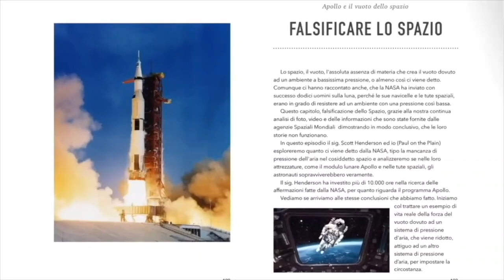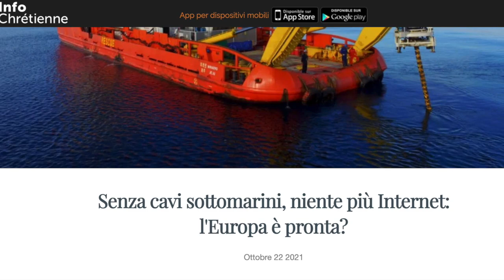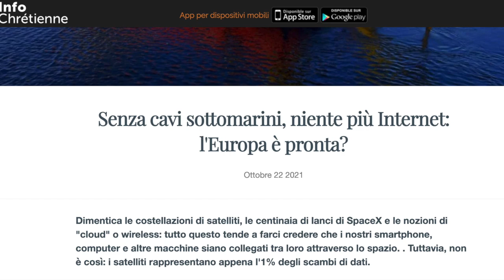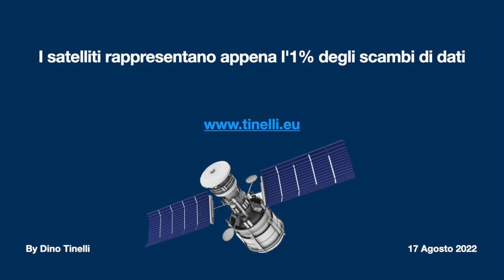I satelliti rappresentano appena l'1% degli scambi di dati